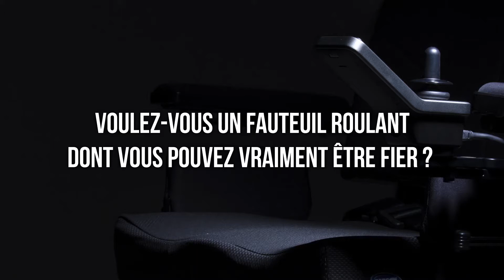Fauteuil roulant électrique TDX SP2 Teaser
Quand la maniabilité rencontre la stabilité et le style

Le fauteuil roulant électrique Invacare TDX SP2 est un fauteuil 6 roues conçu pour une utilisation en intérieur et en extérieur. Ce fauteuil est destiné aux utilisateurs recherchant de nombreuses fonctionnalités sans faire de compromis sur le style. Grâce à sa base motrice compacte, le fauteuil électrique TDX SP2 apporte à l’utilisateur plus de durabilité et de meilleures performances.

De plus, le point de pivot se situant sous l’utilisateur, permet une conduite intuitive et une réduction du rayon de giration et offre donc une meilleure maniabilité tant en intérieur et qu’en extérieur. Ce fauteuil roulant est doté de plusieurs technologies : la technologie brevetée SureStep, qui permet d’obtenir des franchissements plus souples et assure un haut niveau de confort; et le Stability Lock qui permet de réduire le phénomène de bascule avant lors de la descente.

Enfin, il est équipé de la nouvelle électronique LiNX. Cette nouvelle électronique permet aux professionnels de santé d'ajuster la programmation du fauteuil en toute simplicité et en temps réel pendant la conduite grâce à une connexion sans fil. Elle permet également à l’utilisateur de profiter d’un écran tactile couleur très personnalisable qui facilite notamment la navigation entre les différentes fonctions du fauteuil.